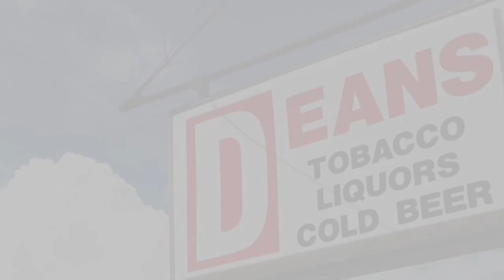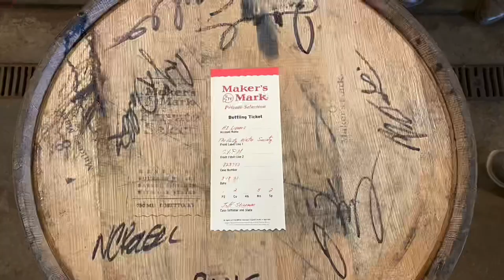Maker’s Mark Stave Selection Barrel Pick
Maker’s Mark Stave Selection Barrel Pick. Dean’s Liquor A1 Liquor